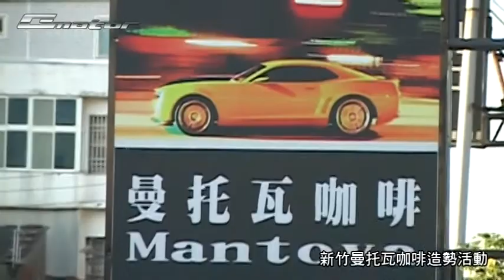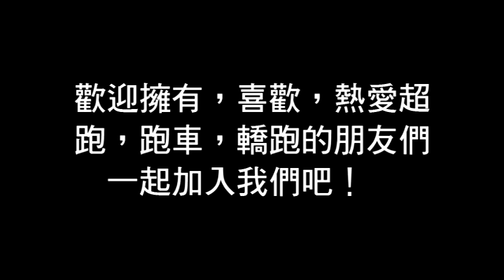Gmotor 新竹曼托瓦造勢活動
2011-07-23 Gmotor 新竹曼托瓦造勢活動